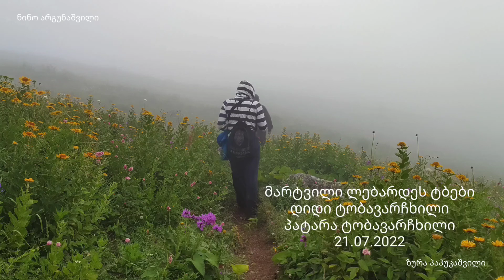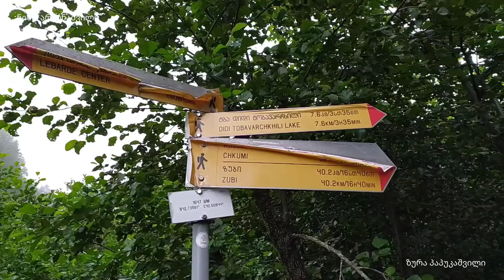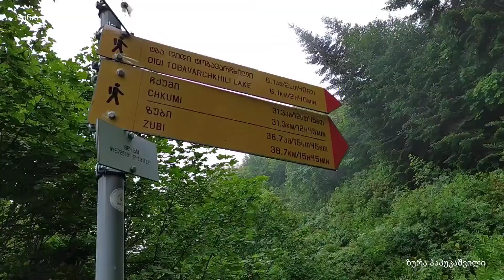მარტვილი. ლებარდეს ტბები. დიდი ტობავარჩხილი. პატარა ტობავარჩხილი. Martvili. Lakes of Lebarde.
მარტვილი. ლებარდეს ტბები. დიდი ტობავარჩხილი. პატარა ტობავარჩხილი. 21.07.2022
ლებარდეს დიდ და პატარა ტბა მდებარეობის სამეგრელო-ზემო სვანეთში კერძოდ მარტვილის მუნიციპალიტეტში, გვირას ქედის დასავლეთ ფერდობზე. ტბებამდე მისლვა შესაძლებელია ორი სხვადასხვა მარშრუტით.

მარტვილის მუნიციპალიტეტის სოფელ დობერაზეებიდან გრუნტის გზას მივყავათ კურორტ ლებარდემდე, ხოლო შემდგომ ბილიკით ავდივართ ლებარდეს დიდ და პატარა ტბასთან. მანქანით გასავლელი მაძილი 30 კილომეტრია, ხოლო ფეხით 10 კმ-ის გავლა გიწევთ ერთი გზა. გზა დაზიანებულია და მისი გავლა მხოლოდ  მაღალი გამავლობის ყველგანმავლისა ან 2/3 ხიდიანი სატვირთოებით არის შესაძლებელი.
ლებარდეს ტბებთან მისვლა შესაძლებელია ლეჩხუმიდან მხრიდანაც. ბილიკი თავდაპირველად მიემართება ასხის მასივის მიმართულებით, გზაჯვარედინზე ბილიკი მარჯვნივ გრძელდება გვირას ქედის დასავლეთ ფერდობზე. ლეჩხუმის მხრიდან ფეხით გასავლელი მანძილი ერთი მხარე 21 კილომეტრია.

Lebarde Big and Little Lakes are located in Samegrelo-Zemo Svaneti, namely in Martvili municipality, on the western slope of Gvira ridge. The lakes can be reached by two different routes.

From the village of Doberaze in the Martvil municipality, the dirt road leads to the Lebarde resort, and further along the path we go up to the big and small Lebarde lake. The distance by car is 30 km, and you have to walk 10 km one way. The road is damaged and can only be passed by off-road vehicles or 2/3 axle trucks.
Lebarde Lakes can be reached from Lechkhumi as well. The trail initially goes in the direction of the Askhi massif, at the crossroads the trail continues to the right on the western slope of the Gvira ridge. The walking distance from Lechkhumi is 21 kilometers in one direction.Martvili. Lakes of Lebarde. Big Tobacomarkhili. A small tobacomb. 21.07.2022

Мартвилию Лебардские озера. Большой Тобакомархили. Маленький табак. 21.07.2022
Большое и Малое озера Лебарде расположены в Самегрело-Земо Сванети, а именно в муниципалитете Мартвили, на западном склоне хребта Гвира. До озер можно добраться двумя разными путями.

Из села Доберазе Мартвильского муниципалитета грунтовая дорога ведет к курорту Лебарде, и далее по тропе поднимаемся к большому и малому озерам Лебарде. Расстояние на машине 30 км, а пешком 10 км в одну сторону. Дорога повреждена, по ней могут проехать только внедорожники или 2/3-осные грузовики.
До Лебардских озер можно добраться и из Лечхуми. Тропа вначале идет в сторону массива Асхи, на перекрестке тропа продолжается вправо по западному склону хребта Гвира. Расстояние пешком от Лечхуми составляет 21 километр в одну сторону.